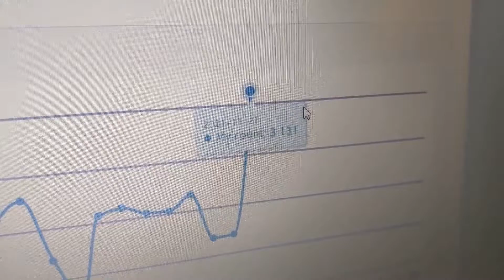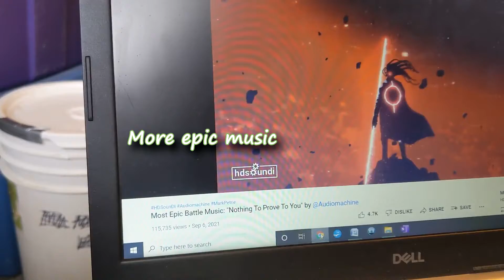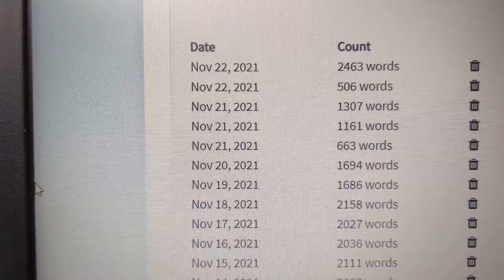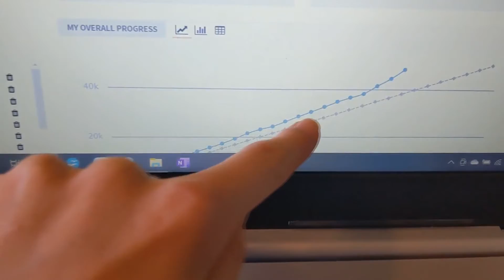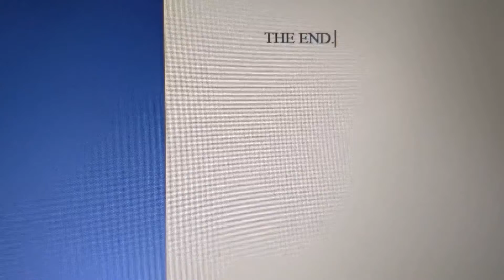Finishing NaNoWriMo in 4 Days | Vlog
This wasn't easy, not gonna lie. But check it out, miracles do happen!

Hi, I'm Bethany, and I'm a YA fantasy writer! I love to write good, witty characters and make people laugh! You'll see me post humor videos, vlogs, and other randomness. I also love drawing and makeup, you'll see a lot of that as well!